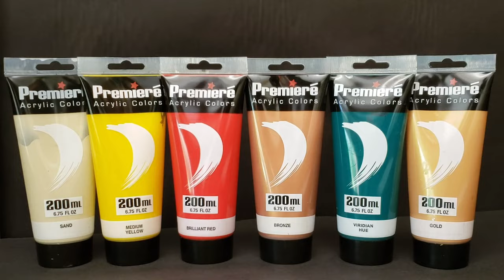4 Inline cup ring pour | how to make simple unique pour painting | abstract acrylic flow art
Using my in-line cups, I layered and then poured a moving ring pour. I love the way it turned out!

The goal with our videos is to help beginners see the process of pour painting and how to make amazing art using different pouring techniques.

Buy one of our original paintings!

Materials:

Acrylic Paint
5oz plastic cups
9oz clear plastic cups
Jumbo craft sticks
Push pins
Floetrol pouring medium
Table top and background paper